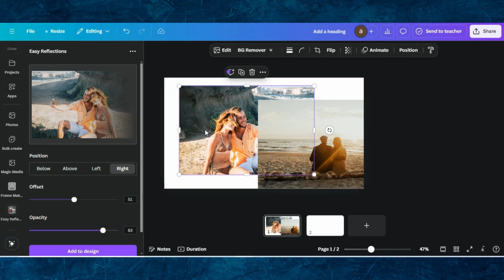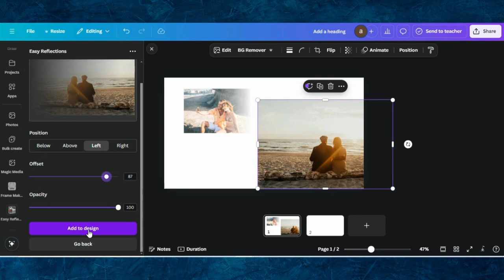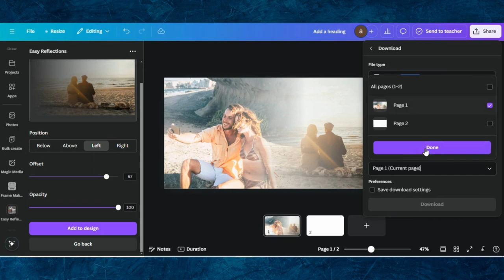How To Blend Images In Canva | Canva Image Editing Tutorial | Image Editing Tutorial For Beginners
🖼️ How To Blend Images in Canva – Step-by-Step Tutorial 🖼️

In this video, I’ll show you how to easily blend images in Canva to create stunning, seamless designs! Whether you're creating social media content, posters, or presentations, this tutorial will help you master the technique of merging images for a professional and artistic look.

0:00 Demo Of End Results
0:03 Starting a Project in Canva
0:09 Editing Tips & Tricks
1:37 Finalizing Design